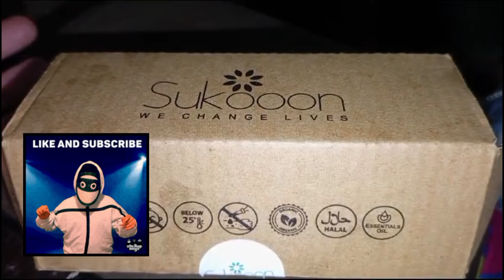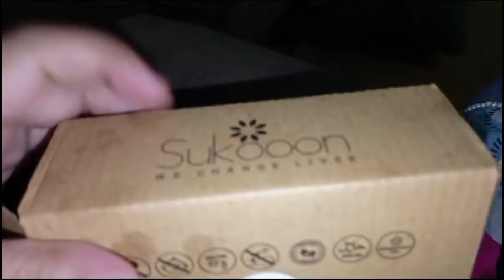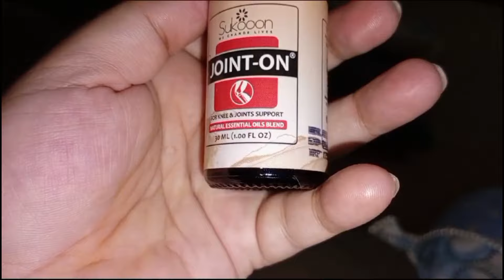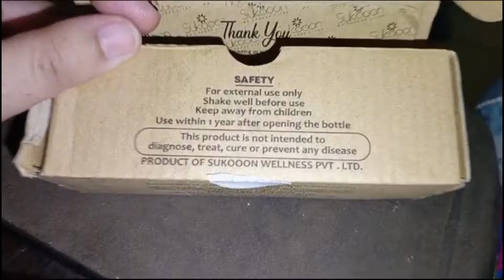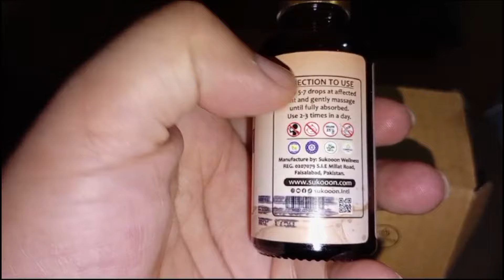👮 Sukoon Oil joint's dard Review | Golds Gym Venice | Shower Night Routine | Sistrology | Biya Malik